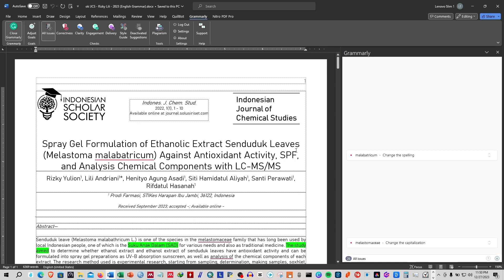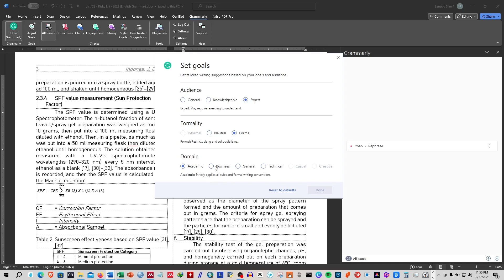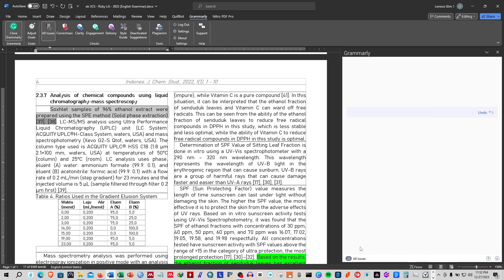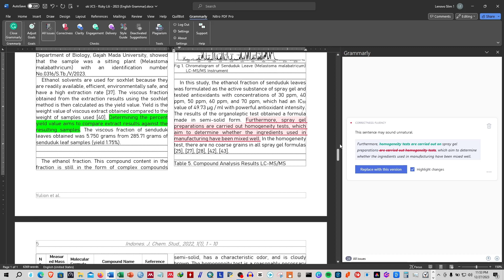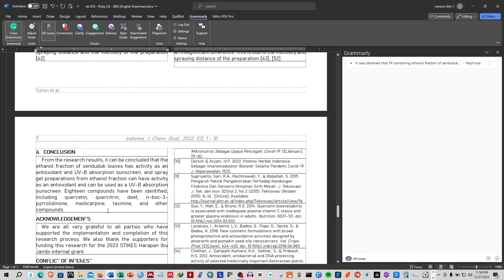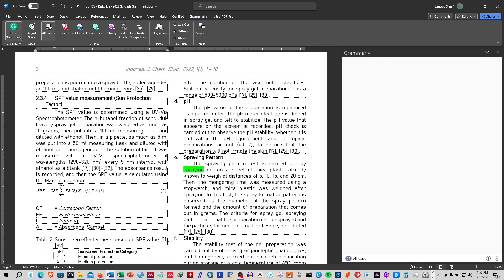Cara Cek dan Perbaiki GRAMMAR dengan GRAMMARLY | Rahasia Perbaiki GRAMMAR dengan CEPAT dan MUDAH !!!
Selamat datang di saluran YouTube saya! Pada video kali ini, saya akan memandu Anda melalui langkah-langkah detail tentang cara menggunakan Grammarly untuk memeriksa dan memperbaiki tata bahasa (grammar) dalam tulisan Anda. Jika Anda sering merasa bingung dengan aturan tata bahasa atau hanya ingin memastikan tulisan Anda bebas dari kesalahan, video ini sangat cocok untuk Anda.

Apa yang Akan Anda Pelajari:

    Pengenalan Grammarly: Saya akan memulai dengan memberikan gambaran singkat tentang apa itu Grammarly dan bagaimana alat ini dapat menjadi teman terbaik Anda dalam menulis yang efektif.

    Cara Menginstal Grammarly: Langkah-langkah pemasangan Grammarly pada perangkat Anda. Dalam video ini, saya akan menunjukkan cara menginstalnya pada berbagai platform, termasuk browser web dan aplikasi desktop.

    Navigasi antarmuka Grammarly: Saya akan membimbing Anda melalui antarmuka pengguna Grammarly, memberikan wawasan mendalam tentang fitur-fitur utama yang akan membantu Anda meningkatkan kualitas tulisan Anda.

    Cara Mengecek Grammar: Melalui contoh-contoh praktis, Anda akan melihat bagaimana Grammarly mendeteksi dan menyoroti kesalahan gramatikal dalam tulisan Anda, mulai dari kesalahan tata bahasa sederhana hingga tingkat kesulitan yang lebih tinggi.

    Saran Perbaikan Grammarly: Saya akan menjelaskan berbagai saran dan rekomendasi yang diberikan oleh Grammarly untuk memperbaiki kesalahan. Ini akan membantu Anda tidak hanya memahami kesalahan, tetapi juga belajar dari mereka.

    Pengaturan dan Preferensi: Bagaimana mengonfigurasi Grammarly sesuai dengan preferensi dan gaya penulisan Anda sendiri.

    Uji Praktik: Mengambil langkah-langkah yang kita pelajari ke level berikutnya dengan menguji Grammarly pada teks yang lebih kompleks. Ini akan memberikan Anda kepercayaan diri untuk menggunakannya dalam berbagai situasi.

    Tips dan Trik Tambahan: Saya juga akan membagikan beberapa tips dan trik tambahan untuk memaksimalkan pengalaman Anda dengan Grammarly, termasuk integrasi dengan aplikasi penulisan populer.

Mengapa Grammarly Penting:

Menulis dengan tata bahasa yang benar dan bersih sangat penting, baik itu untuk pekerjaan, sekolah, atau bahkan keperluan pribadi. Grammarly tidak hanya memperbaiki kesalahan tata bahasa tetapi juga membantu meningkatkan gaya penulisan dan kejelasan pesan Anda.

Jadi, jika Anda ingin mengasah keterampilan menulis Anda dan membuat tulisan yang lebih profesional dan mudah dipahami, video ini adalah panduan lengkap yang perlu Anda tonton.

Terima kasih telah bergabung, dan mari kita tingkatkan keterampilan menulis kita bersama-sama!